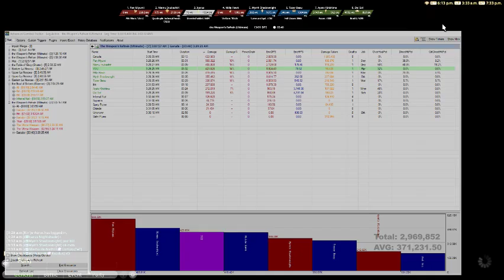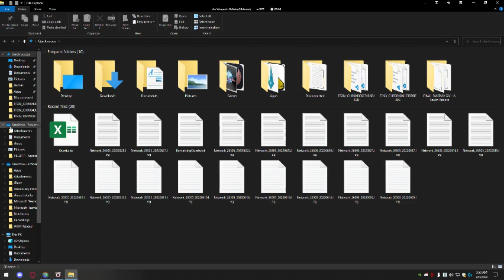FF14: UwU Prog